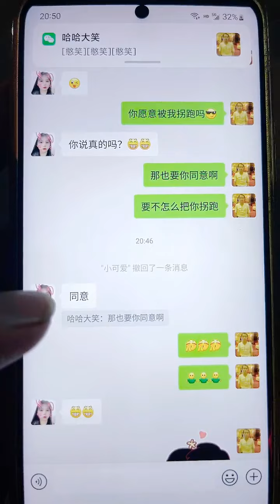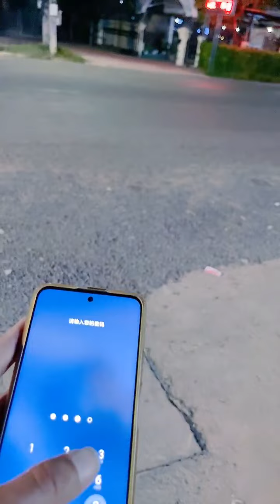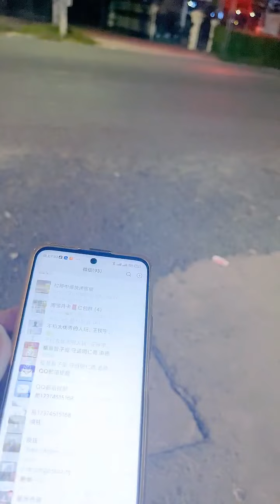Come on, I write in December